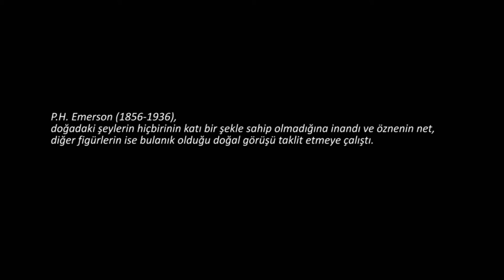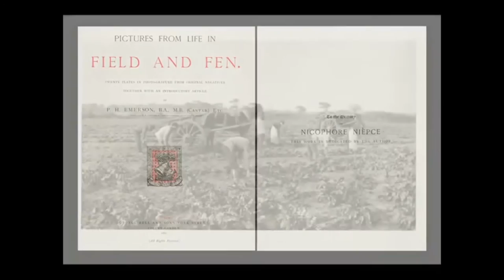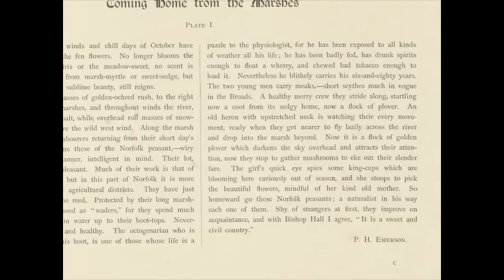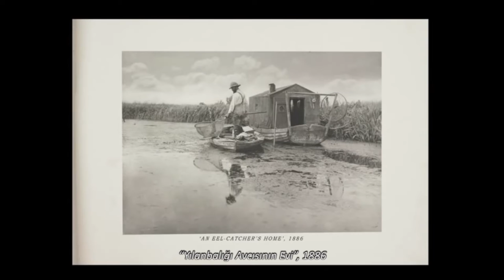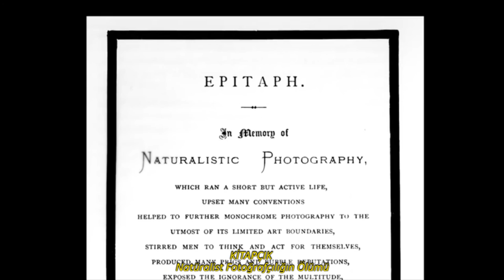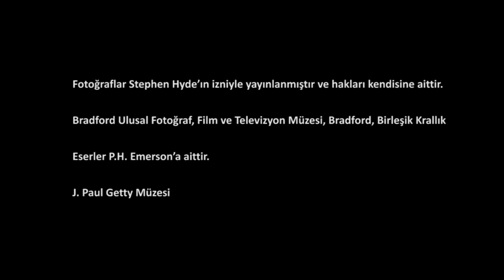P. H. Emerson ve Natüralist Fotoğrafçılık (Sanat Tarihi / 19. Yüzyıl Avrupası'nda Sanat)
P.H. Emerson's naturalistic photography